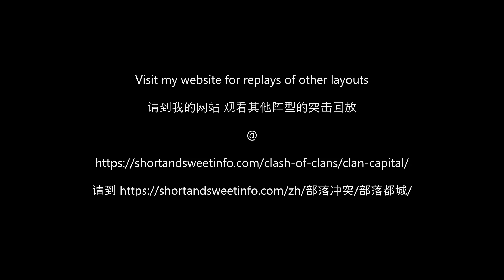2 shot Skeleton Park 4 (layout 50)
This video demonstrates how to complete Skeleton Park 4 in 2 attacks.

00:00 1st attack
02:27 2nd attack